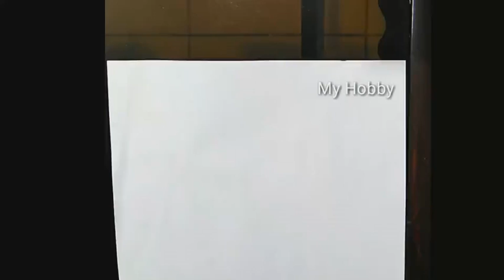How to draw a Tumblr korean hand | A girl hand | Simple sketch of hand | MY HOBBY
Alphonso Dunn, Bayley Jae, Bobby CHiu, Emmy kalia, Sophie Chan, Draw with Jazza, Mark Crilley, Imagine FX, Magic finger,  Modern world, Drawing deea, My drawing club, Mukta easy